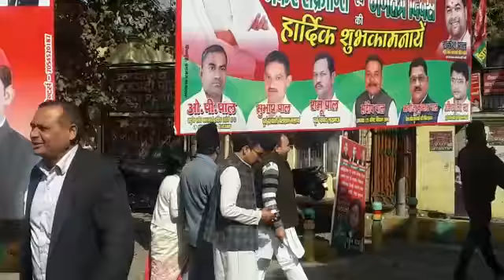लखनऊ: सपा दफ्तर मे थोड़ी देर में अखिलेश से मिलने पंहुचेगे तेजस्वी यादव